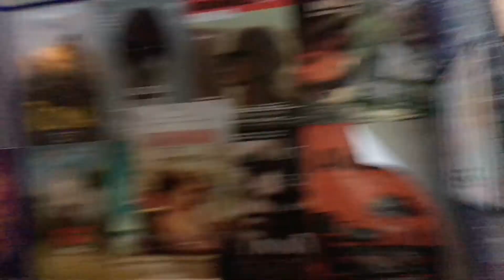Recycling Exhibit (Warsaw, Poland)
Recycling Exhibit
Warsaw, Poland